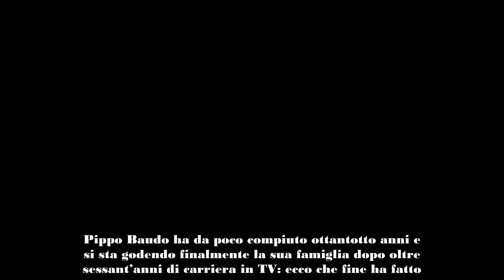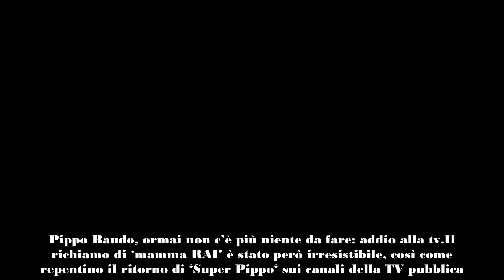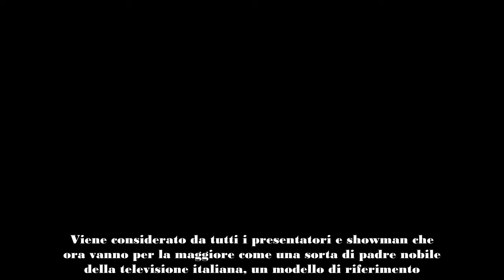Addio Pippo Baudo, le speranze si sono infrante contro un “muro di cemento” hanno provato qualsiasi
Pippo Baudo ha da poco compiuto ottantotto anni e si sta godendo finalmente la sua famiglia dopo oltre sessant’anni di carriera in TV: ecco che fine ha fatto
‘Pippo nazionale’, ‘il re della TV’, ‘il padrone del piccolo schermo’: sono solo alcuni dei soprannomi che nel corso degli anni sono stati affibbiati a Pippo Baudo. Basta nominare il leggendario presentatore catanese per veder scorrere l’intera storia della televisione italiana.